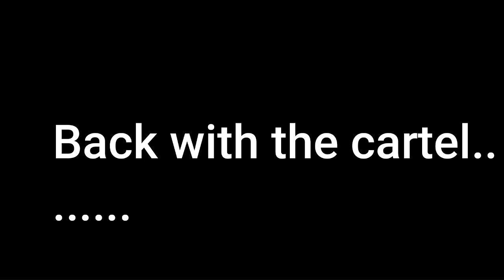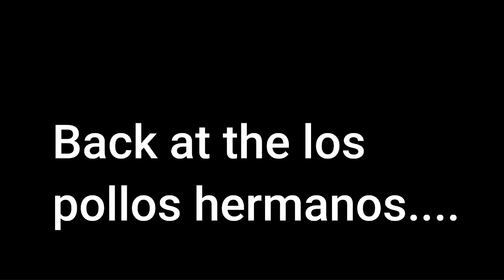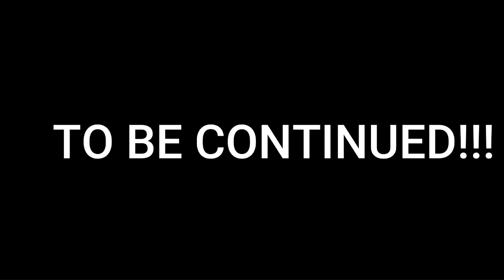If Breaking Bad was low budget. Episode 1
Director- Sunglass Joe
Producer- Sunglass Joe